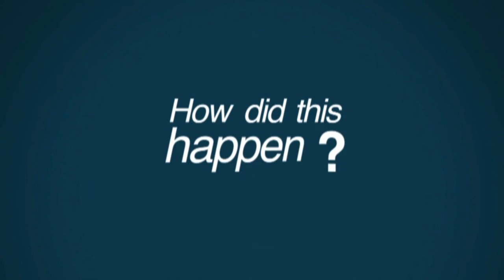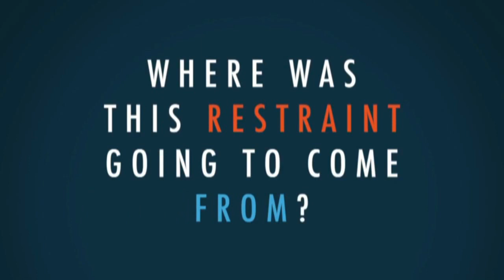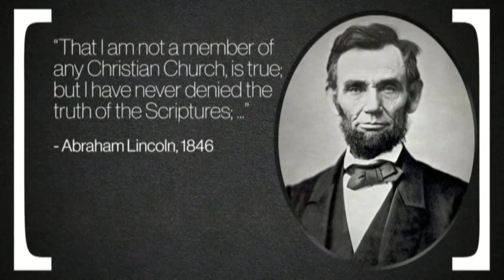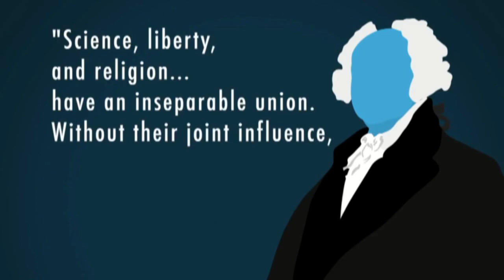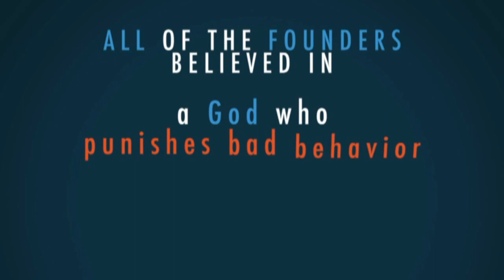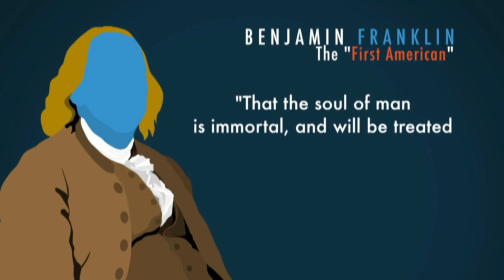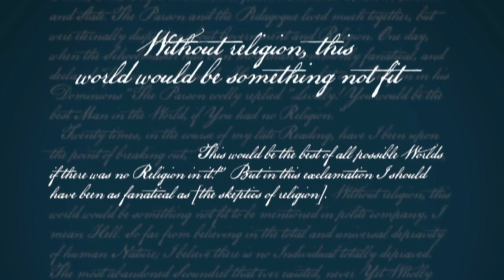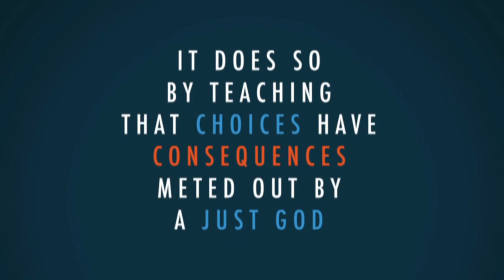Truth about our Founding Fathers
The Founding Fathers of the United States were individuals from the Thirteen Colonies in North America who led the American Revolution against the Kingdom of Great Britain and contributed to the establishment of the United States of America.